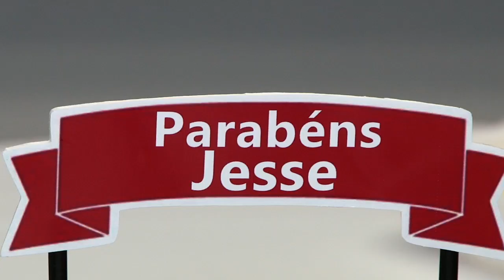Funcionários do Samu fazem homenagem surpresa a motorista que se aposentou após 35 anos de trabalho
Por fazer parte do grupo de risco na pandemia, José Jessé de Carvalho, de 74 anos, precisou se afastar do trabalho pouco antes de se aposentar. Mas seus companheiros no Serviço de Atendimento Móvel de Urgência não deixaram a data passar em branco!